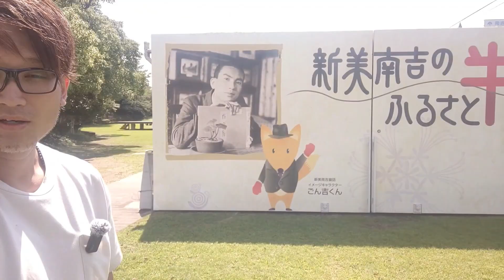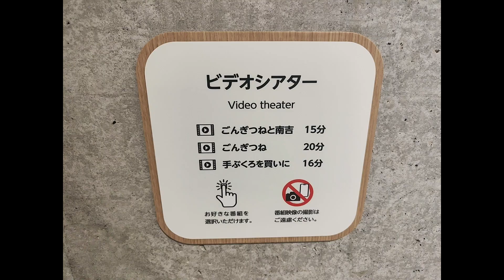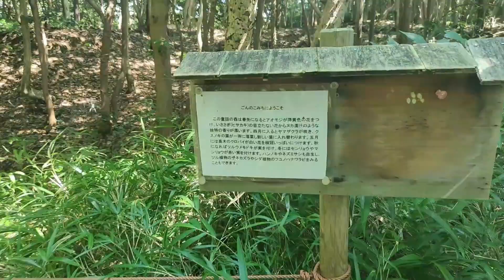地元の人に愛された新美南吉記念館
地元の人に愛された新美南吉記念館の概要
新美南吉記念館は、日本の児童文学作家である新美南吉の文学と生涯を記念して建てられた施設です。彼の代表作である「ごんぎつね」や「手袋を買いに」など、多くの人々に愛される童話の舞台となった愛知県半田市に位置しています。
魅力
貴重な資料: 南吉の自筆原稿、日記、手紙など、貴重な資料が展示されています。
ジオラマ: 南吉の作品の世界を再現したジオラマは、物語の世界観をより深く理解するのに役立ちます。

入場料　高校生以上２２０円　中学生以下無料